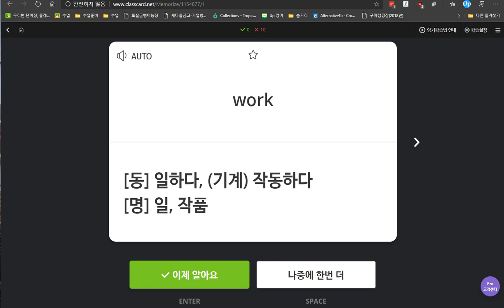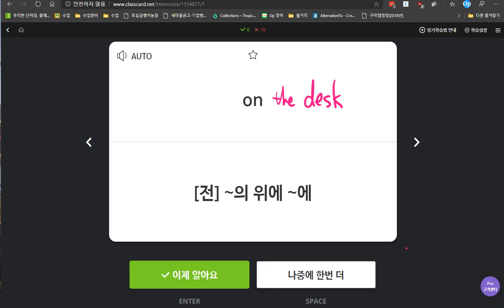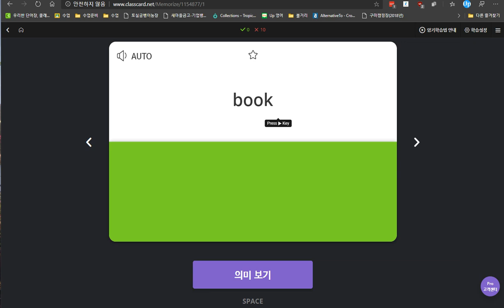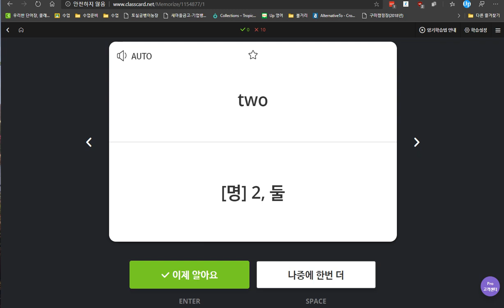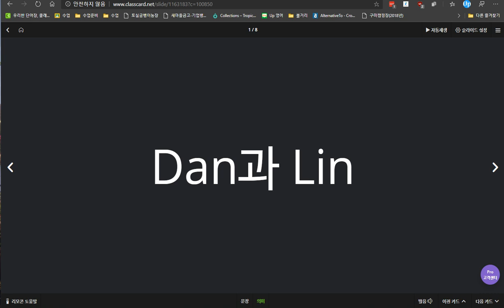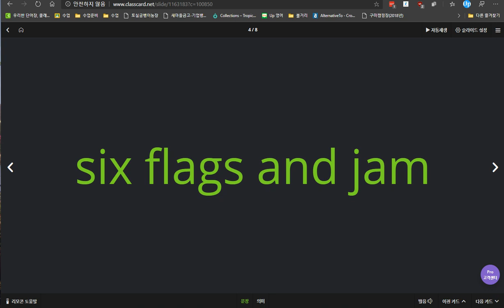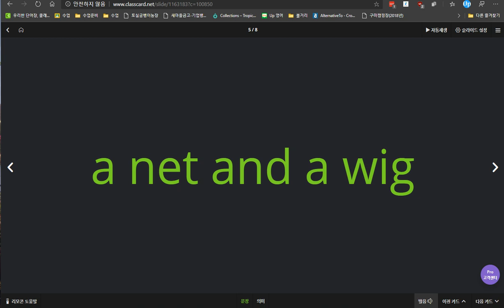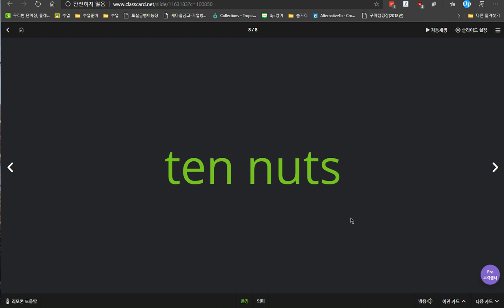이채빈 2020 04 01